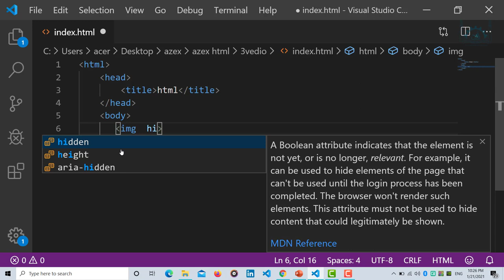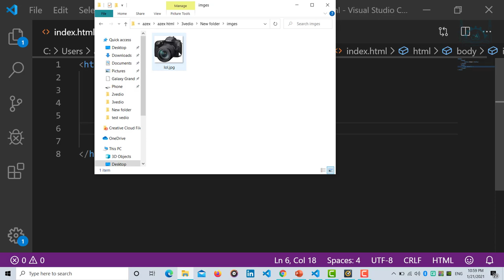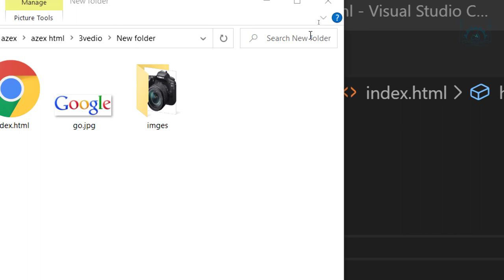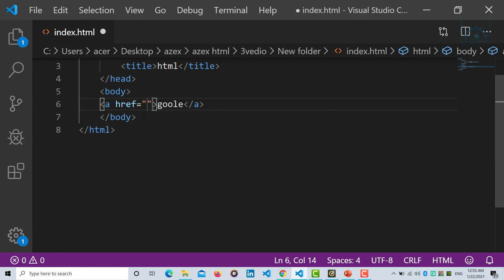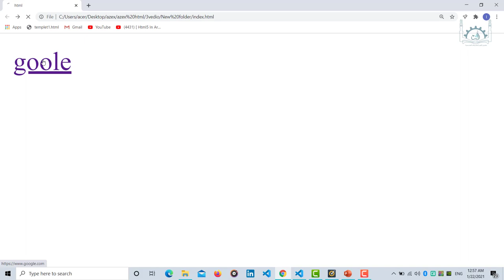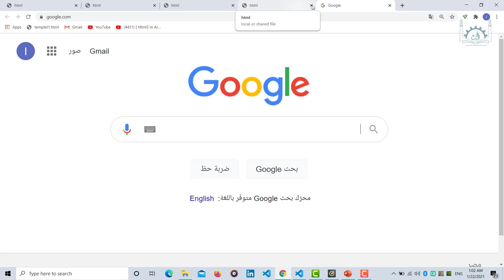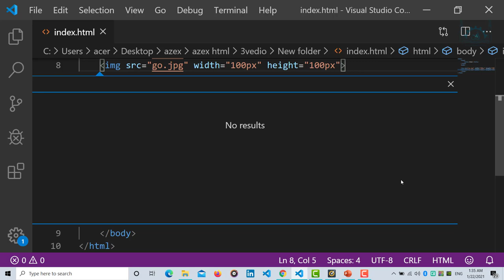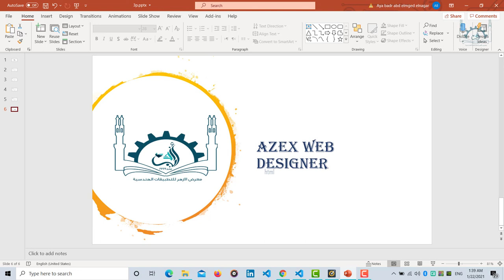HTML | img & link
• Attribute meaning
• Img tag
• Link tag
• Inline-block
حسابات الفريق على باقي وسائل التواصل الاجتماعي:

معرض_الأزهر_للتطبيقات_الهندسية
أزيكس